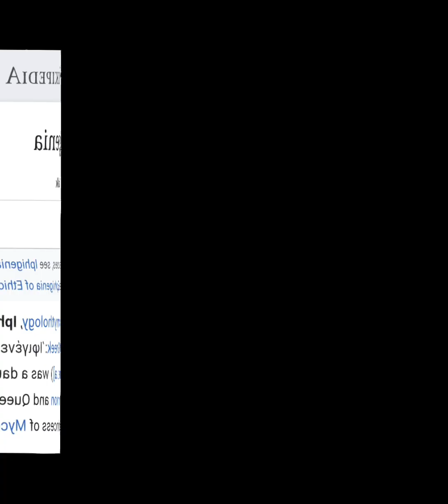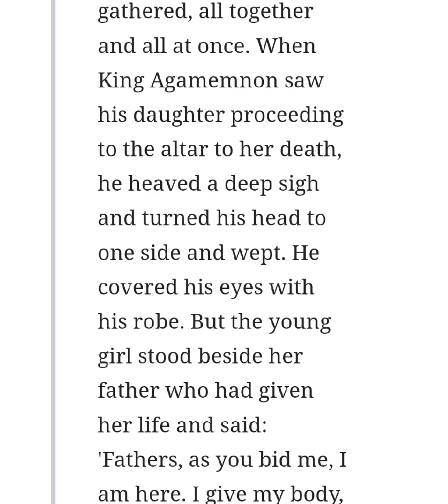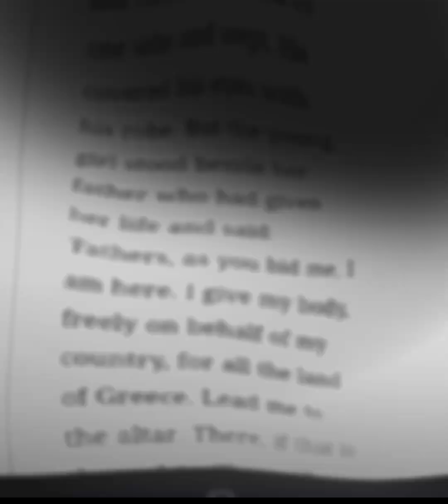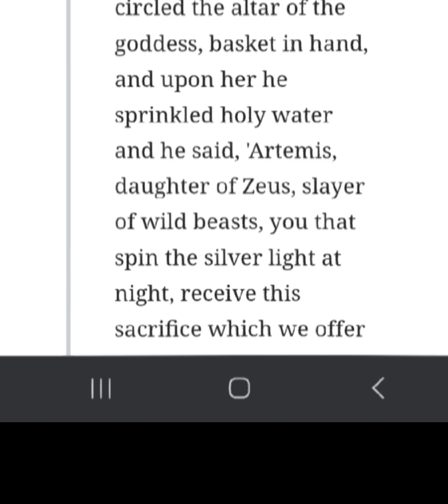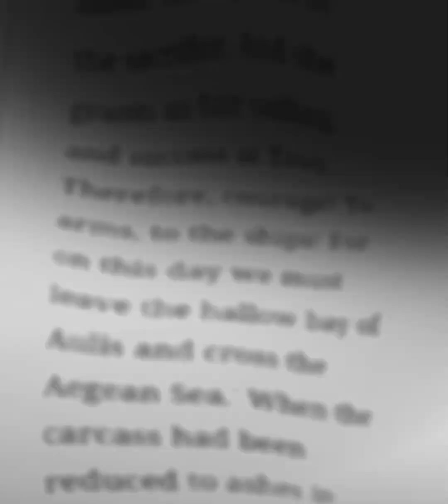Iphigenia and Jesus, Greek Mytgology and human sacrifice